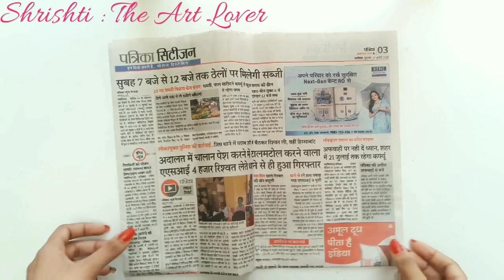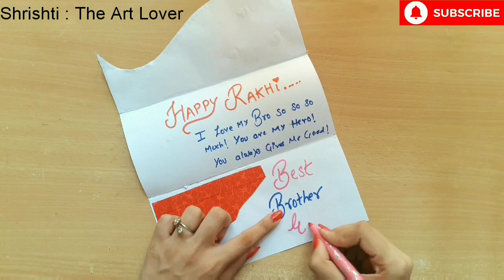5 Handmade Rakshabandhan Gift ldeas in Lockdown | DIY Rakshabandhan Gifts | Rakshabandhan Gifts 2020